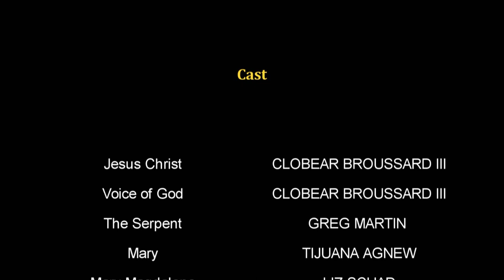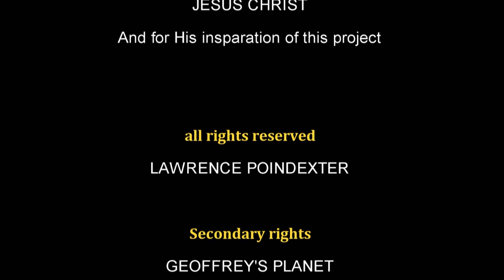Unrevealed "3 Days in Hades" winner best supernatual short film 2016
Unrevealed "3 Days in Hades" winner best supernatural short film  2016